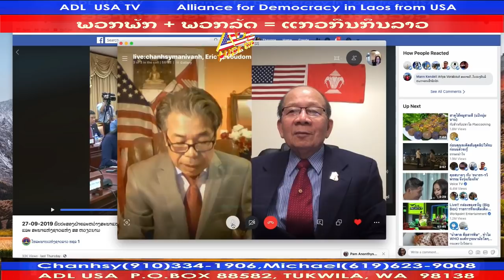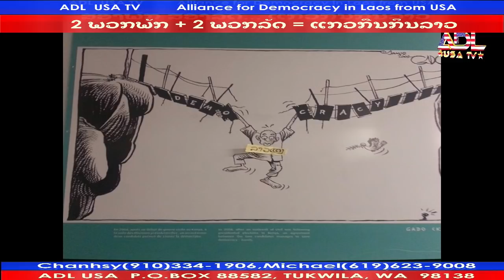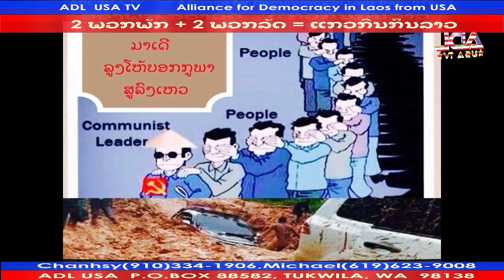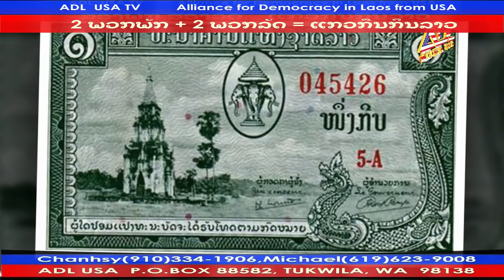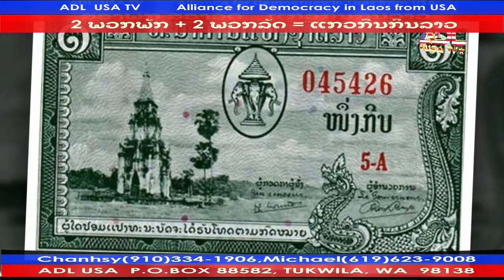ພວກພັກ + ພວກລັດ = ແກວກືນກິນລາວ #9 VDO 08 January 2020